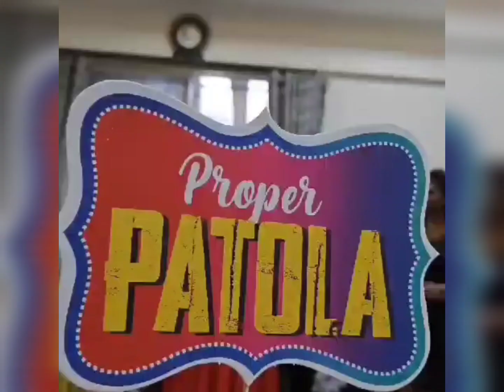Bollywood theme kitty party l Enjoyed lot